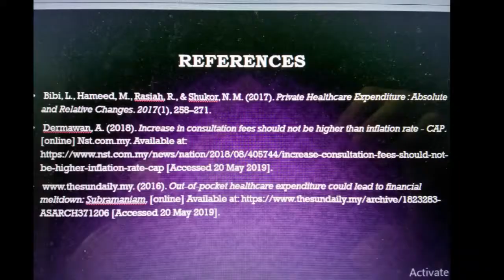ISSUE IN HEALTH ECONOMIC :PRIVATE HEALTHCARE EXPENDITURE (Aisyah Najwa Mohamad)